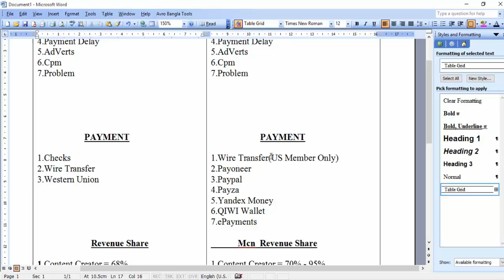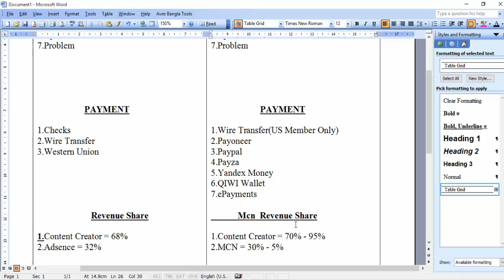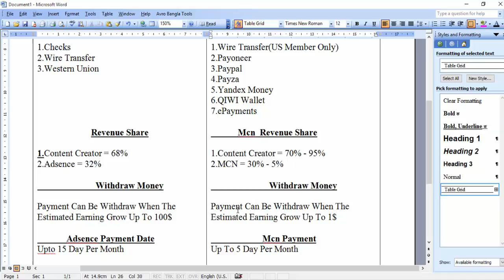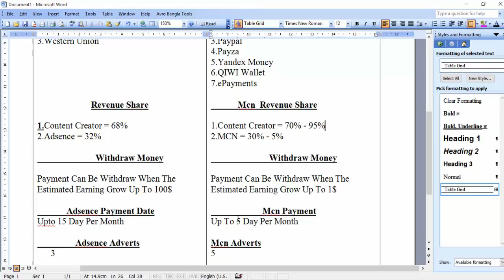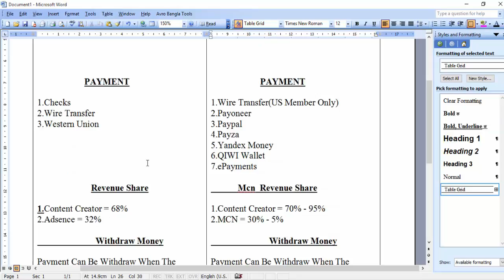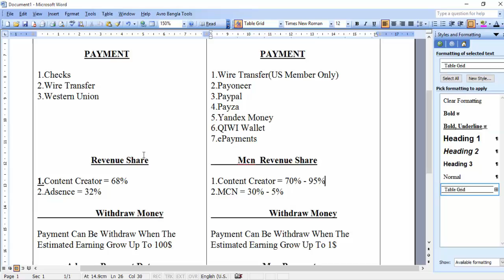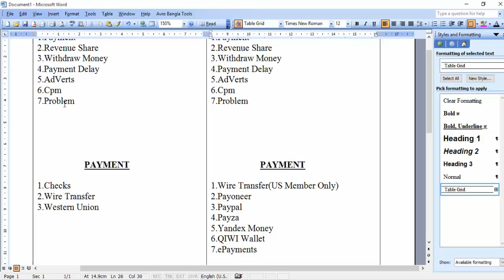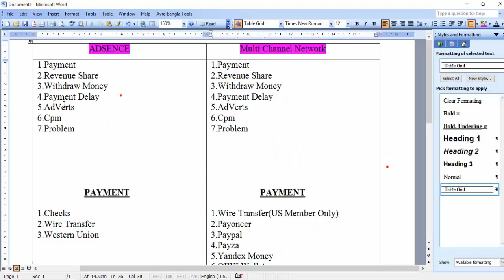Adsence Vs MCN ? বিস্তারিত আলোচনা কেন এমসিএন Or এডসেন্স এ Join করবেন বা কেন করবেন না - Deepto Tech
বিস্তারিত আলোচনা কেন এমসিএন এ Join করবেন বা কেন করবেন না

আমাদের কিছু লোক জানেন না যে MCN কি আর কেন এইটাই আপ্নে জইন করবেন বা MCN এ জইন করলে কি কি সুবিধা পাওয়া যাবে ।।
Adsence এ কি কি সুবিধা এবং কি কি অসুবিধা ।

ভিডিওটি ভাল লাগ্লে অবশ্যই লাইক,কমেন্ট ,শেয়ার করবেন